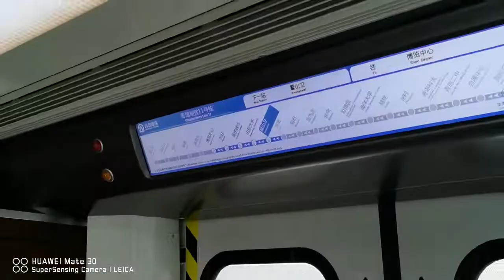青岛地铁11号线下行 浦里站 鳌山卫站运行，最高速118KMh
视频摄于2021.3
青岛地铁11号线（Qingdao Metro Line 11）是中国山东省青岛市建成运营的第三条地铁线路，于2018年4月23日开通运营，标志色为深蓝色。
青岛地铁11号线，线路起于苗岭路站，途经崂山区与即墨区，止于鳌山湾站，总体呈南北走向。
截至2018年4月，青岛地铁11号线全长58.35千米；全线以高架敷设形式为主，共设置车站22座，包括地下站4座，地面及高架站18座；采用4节编组B型列车。